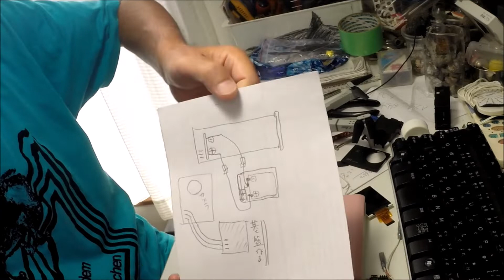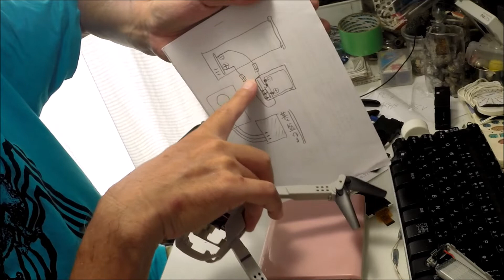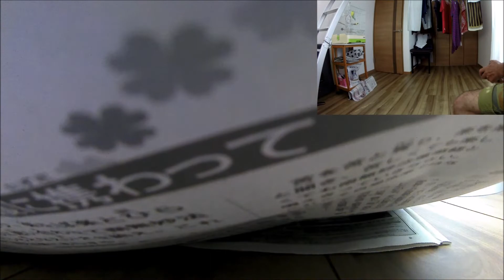【100ｇドローン】4Kアクションカム取り付けます。【drone】4K Chinese camera installation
ドローンの内臓カメラ1080pがあまりにもポンコツなので4Kアクションカメラを裸にして取り付けます。The drone's built-in camera 1080p is too clunky, so I installed a 4K  action camera naked.